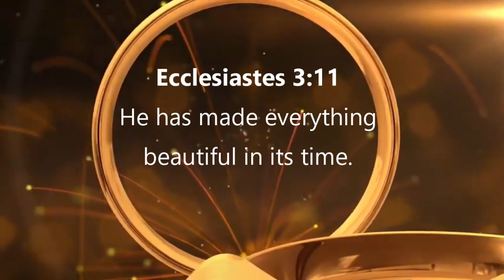Ann Weds Collins